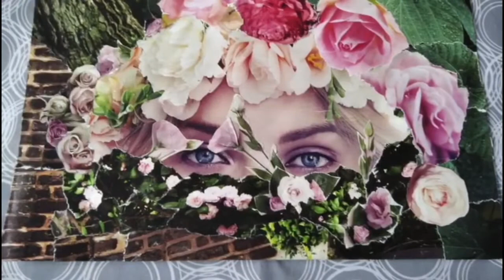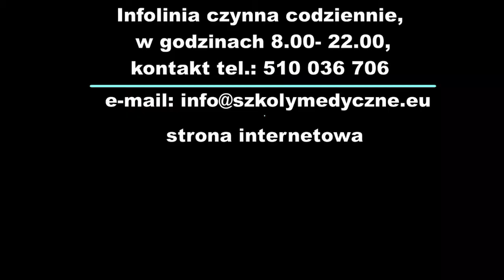Szkoła policealna - Zajęcia praktyczne na kierunki terapeuta zajęciowy